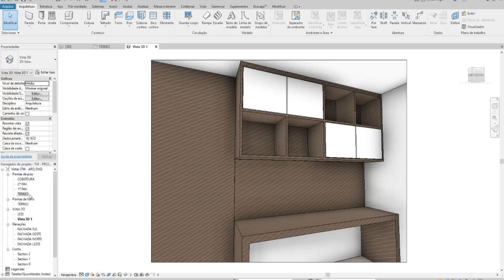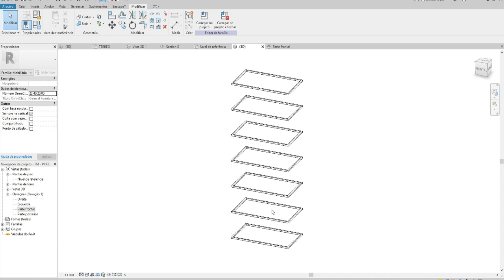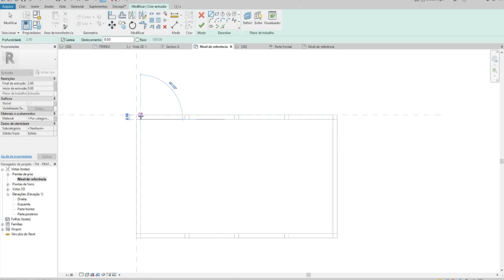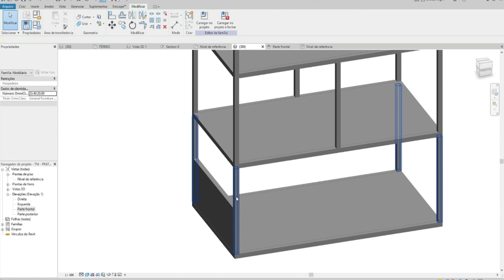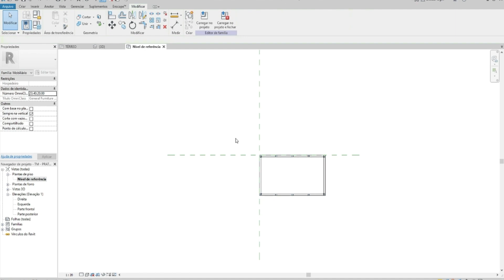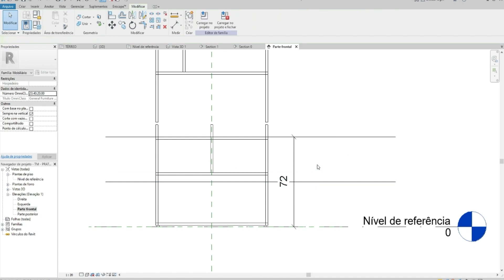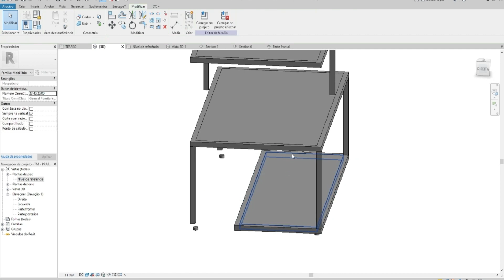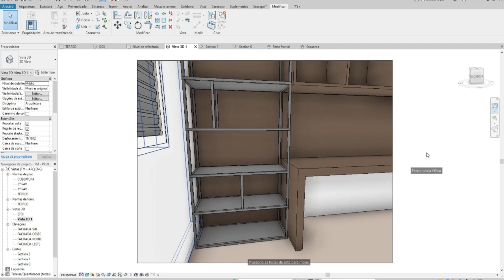AULA 018 - Como criar um componente para Home Office no Revit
Confira nossos treinamentos:
Fala pessoal, esse é o décimo oitavo vídeo da série que estou postando aqui no canal, um curso de interiores para iniciante no Revit, vou ensinar nessa aula como fazer um componente no Revit utilizando a modelagem por família, na sequências de gravações vou ensinando desde a base até o detalhamento do projeto com geração de prancha, só seguir o canal e acompanhar os vídeos novos ao longo da semana.